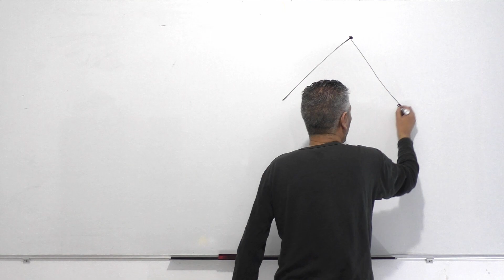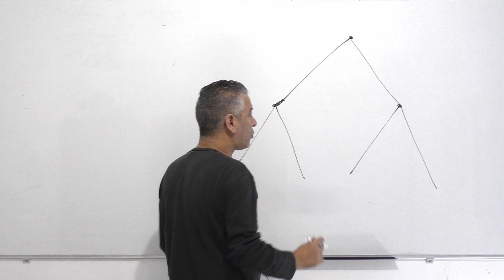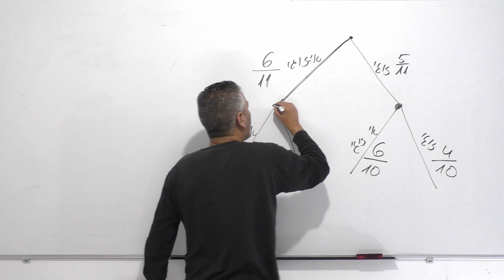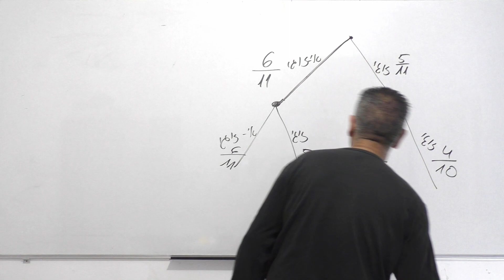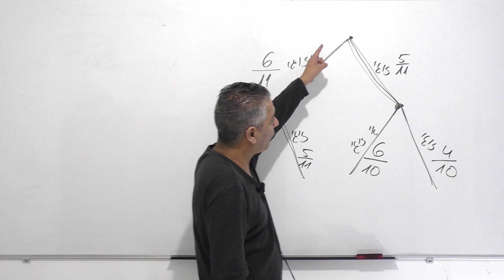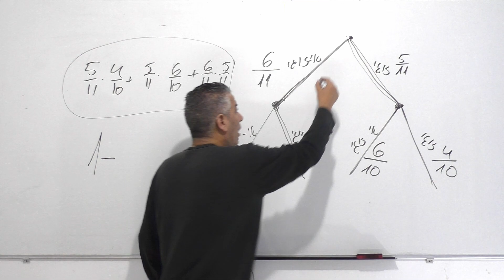תרגול הסתברות 5 יחידות-דיאגרמת עץ ,הוצאת כדורים מכד .עם ובלי החזרה.